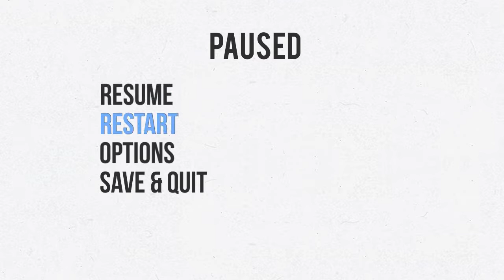Let's Play Original HeroQuest (Part 2) - Board Game Play Through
We go back and challenge Zargon once again in the original classic HeroQuest. Do the adventurers succeed or do they fall to the wrath of Zargon?